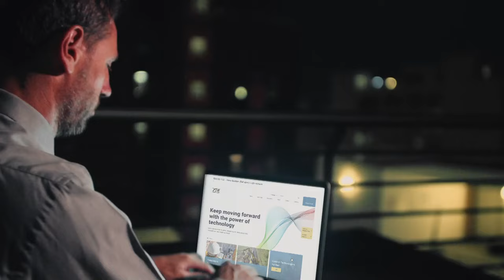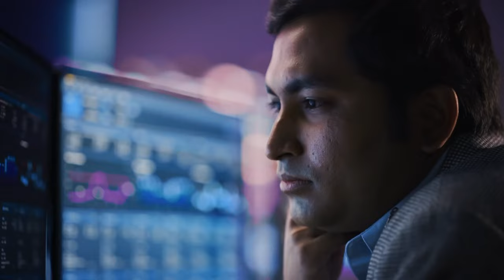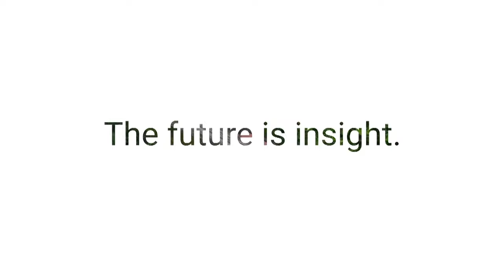ztr rail division this is ztr 1080p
ZTR is known for designing innovative products that extend the life of aging locomotives up to 20 years. Our engineering and software teams develop solutions that result in meaningful investment with significant ROI. Our focus is reliability, availability, maintainability and connectivity. We usher customers in to the Internet of Things (IoT) so they always know how their locomotive is performing, anytime, and from anywhere. We help our customers save money to ensure their fleet is ready for what the future brings.

Innovation is where we began and it’s the thread that joins us today. Every employee is encouraged to think creatively and this approach is what provides ZTR with a competitive advantage.